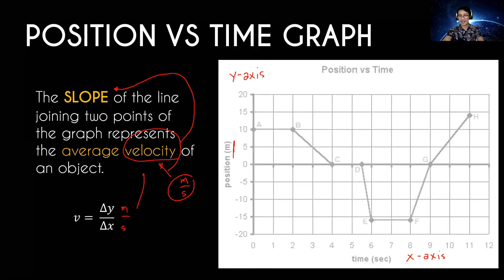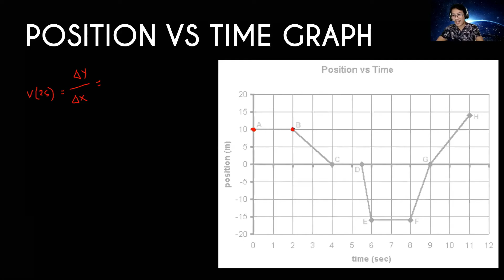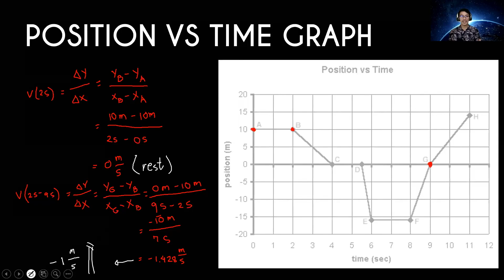Position Vs Time Graph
Position vs Time graph plots the position or displacement (y-axis) over a period of time (x-axis) of an object. The SLOPE of the line joining two points of the graph represents the AVERAGE VELOCITY of the object.